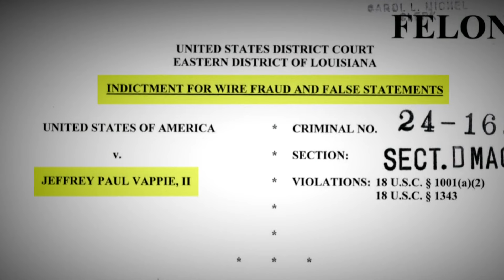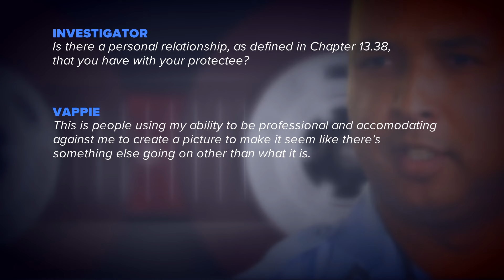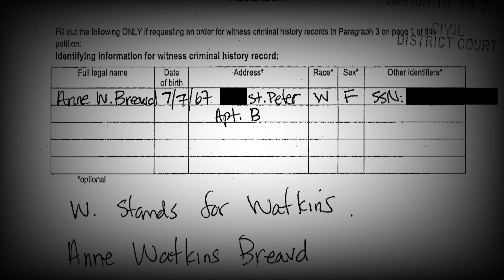Former New Orleans police officer indicted by grand jury, charges related to wire fraud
Jeffery Vappie faces charges including seven counts of wire fraud and one count of false statements in federal indictment case.